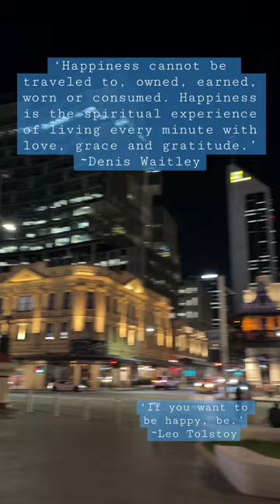Nth is easy but I always try to see the good.